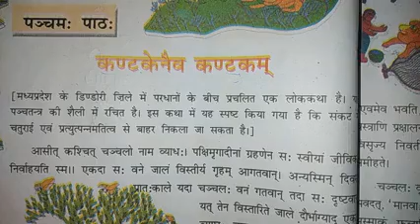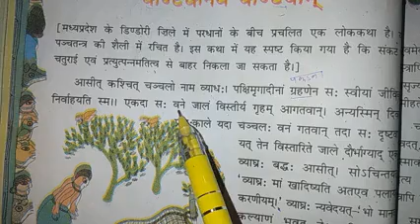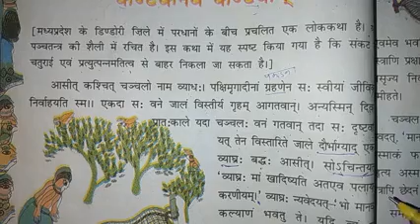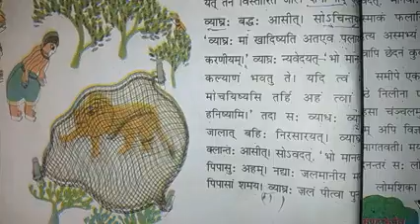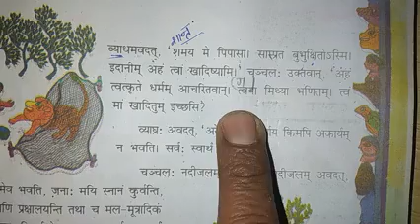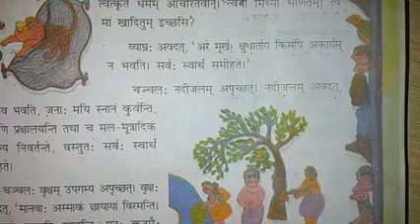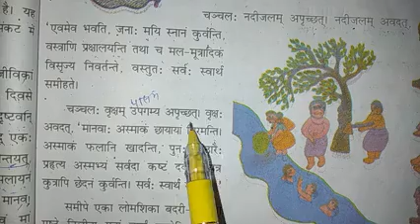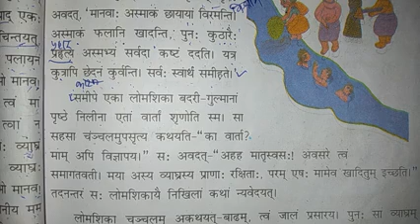8th[HM][EM] संस्कृतम् अध्याय पंचमम्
हिन्दी सरलार्थम् कठिनशब्दार्थम्